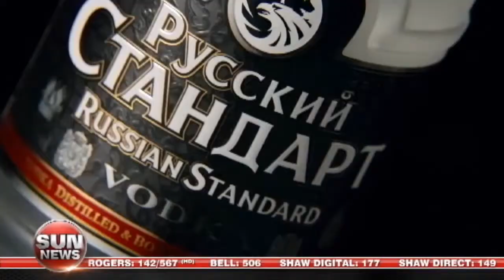Ontario MPP To Ukraine: Na Zdorovie!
MPP Cheri DiNovo explains why she wants to ban Russian vodka sales in Ontario liquor stores.